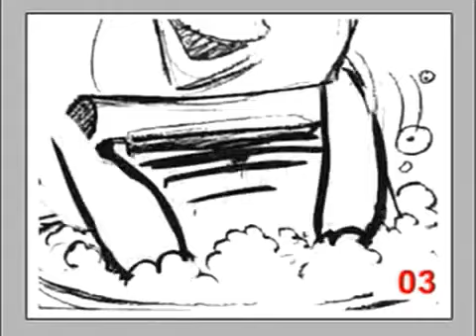Спокойной ночи Коллекция Как стать другом?